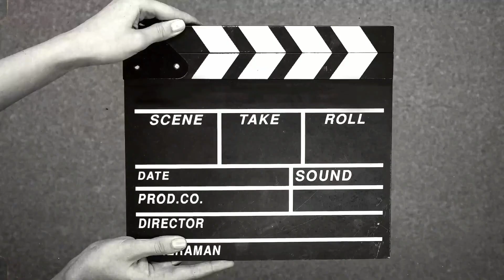কিভাবে আমাদের💏 বিয়ে হয়েছিল দেখে নাও।।গায়ে হলুদ, সিঁদুরদান ❤️।। @riyaandraja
INSTAGRAM A FOLLOW KORO